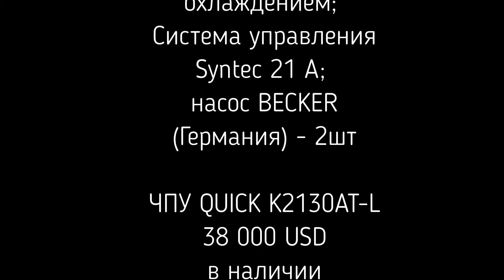Фрезерный станок с чпу quick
Фрезерный станок с ЧПУ QUICK K2130AT-L с Итальянским шпинделем и автоматической сменой инструмента

Автоматическая смена инструмента ISO30;
Магазин линейный на 10 позиций;
Серво двигатели Yaskawa;
Рабочая зона 2100х3000мм; z-300;
Вакуумный стол, насос 2x140m3;
Шпиндель 9,6кВт HSD (Италия) с воздушным охлаждением;
Система управления Syntec 21 А;
насос BECKER (Германия) - 2шт

🛒 Магазин СТАНКИ-ПОДОЛЬСК (сайт lion-drev)

🚚 Доставка по России (*Уточняйте по телефону)

☎ Звоните для подробностей или пишите в ✉ WhatsApp

🤝 Подберём оборудование под Ваши цели!

ЧПУ QUICK K2130AT-L

38 000 USD
в наличии